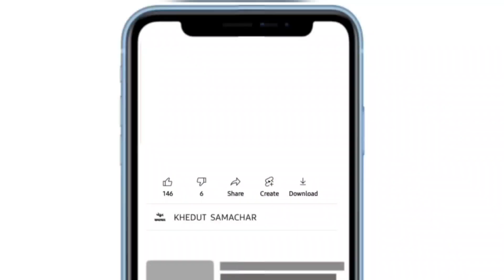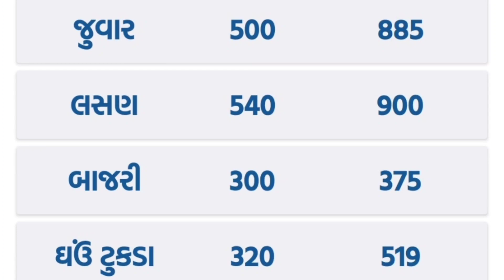commodity prices 12.03.2023 jamnagar marketing yard na bhav| jamnagar bajar bhav | commodity price